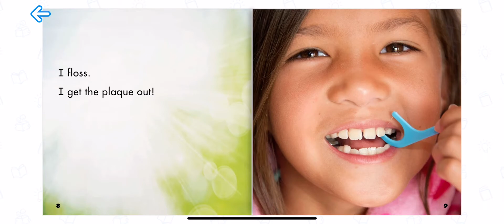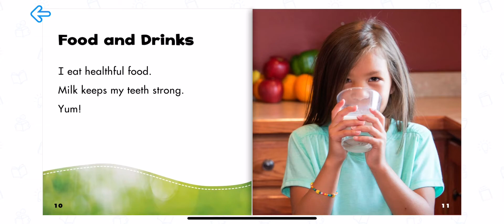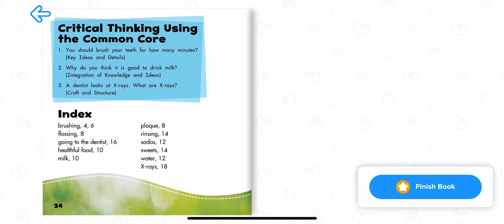AUDIOBOOK- I CARE FOR MY TEETH